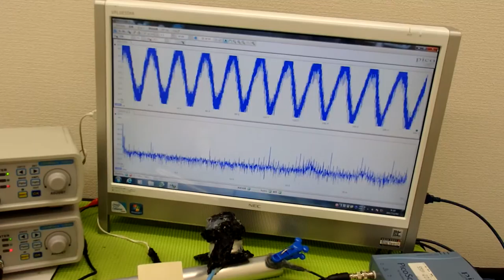‹メガヘルツ›の超音波発振制御技術 ultrasonic-labo